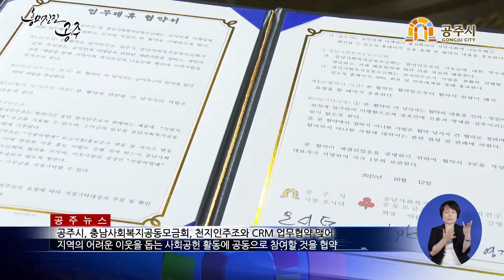공주시, 충남사회복지공동모금회, 천지인주조와 CRM 업무협약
공주시가 10월12일 공주시청에서 충남사회복지공동모금회와 천지인주조가 공동 참여하는 공익연계마케팅 CRM업무 협약을 맺었습니다.
공익연계마케팅 업무협약은 참여단체와 기업이 서로 협력하여 지역의 어려운 이웃을 돕는 사회공헌 활동에 공동으로 참여할 것을 협약하는 것인데요,
이날 오시덕 공주시장과 충남사회복지공동모금회 이관형 회장, 김영경 천지인주조 대표가 협약서에 공동서명하고 사회공헌활동에 함께하기로 했습니다.
오시덕 공주시장은 “공주시 첫 CRM 나눔 기업이 탄생하게 되어 기쁘다.”며,  “사랑의 열매 로고가 들어간 공주의 대표 막걸리가 많이 홍보되어 지역경제에도 큰 도움이 됐으면 좋겠다”고 말했습니다.